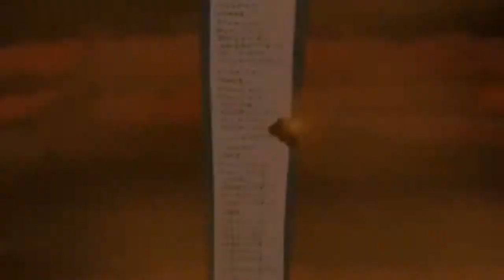Naruto AMV- Runnin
Music Bye :Adam Lambert - Runnin